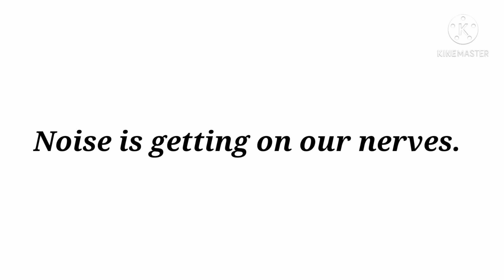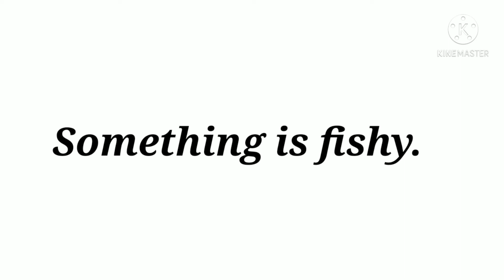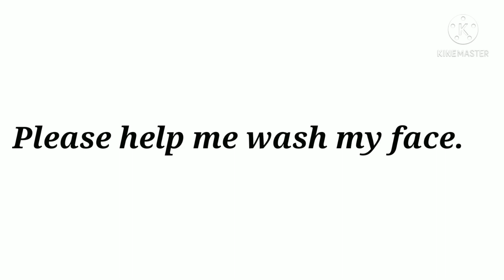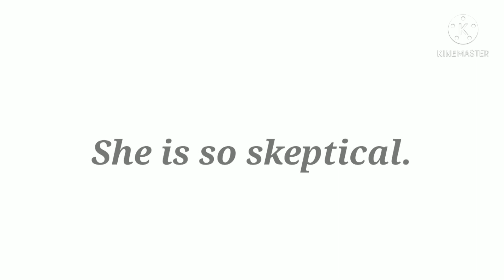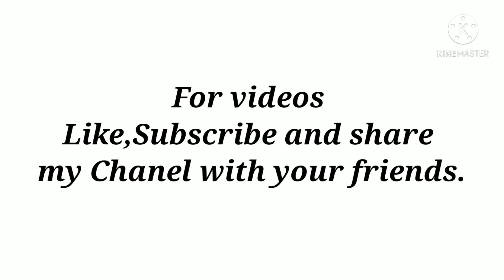Let's learn English||Daily used sentences.